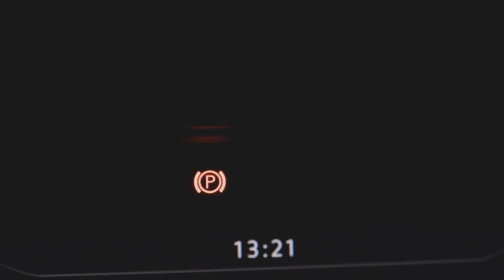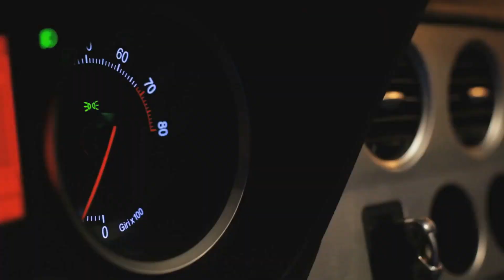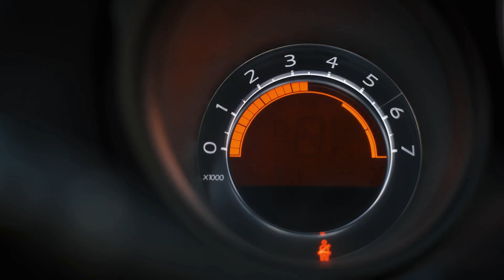Unlocking the secrets of Engine timing.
Unlock the mysteries of engine timing in our latest video, "Timing: The Invisible Power Behind Every Engine Roar." 🚗💨 Discover how ignition timing, valve timing, and cam timing work together to unleash your engine's full potential. We'll delve deep into the essential components, from the crankshaft to the ECM, that ensure your engine runs smoothly and efficiently. Learn why perfect timing is crucial for power, efficiency, and the longevity of your vehicle. Whether you're a classic car enthusiast or a modern motorhead, mastering engine timing is an art backed by science.